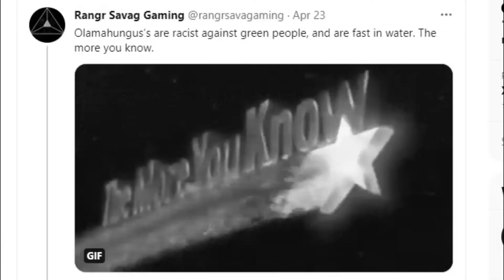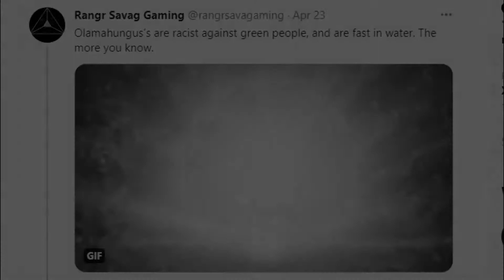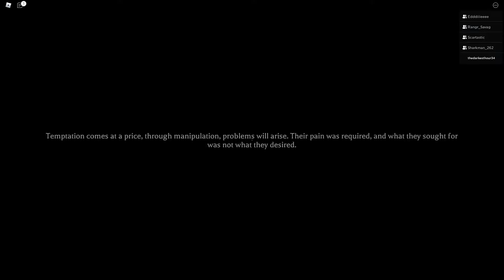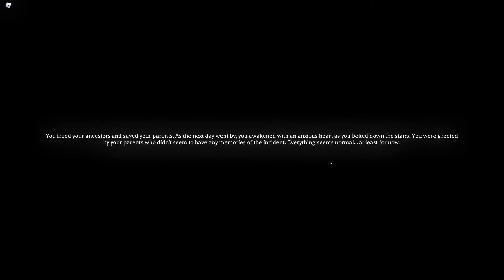The Mimic Ep. 4 - The End Game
In this video, this is the 4th installment of when me and the guys played "The Mimic", a roblox horror game based on Japanese myths. This is the finale of the entire playthrough.